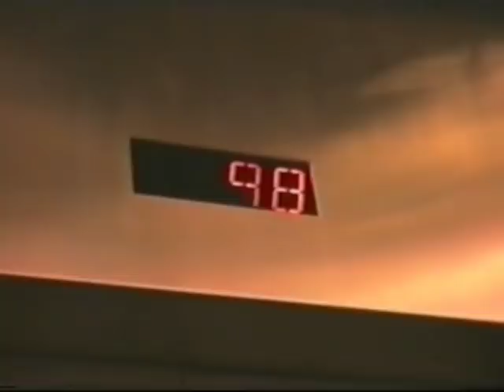World Trade Center - beautiful building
The original World Trade Center was a complex of seven buildings featuring landmark twin towers in Lower Manhattan, New York City, United States. The complex opened on April 4, 1973, and was destroyed in 2001 during the September 11 attacks. The site is being rebuilt with five new skyscrapers and a memorial to the casualties of the attacks. As of September 2011, only one skyscraper has been completed with four more expected to be completed before 2020. A sixth tower is still awaiting confirmation to be built. At the time of their completion, the original 1 and 2 World Trade Center were the tallest buildings in the world, surpassing the Empire State Building, also in Manhattan.
The complex was designed in the early 1960s by Minoru Yamasaki and Associates of Troy, Michigan, and Emery Roth and Sons of New York.[2] The twin 110-story towers used a tube-frame structural design. To gain approval for the project, the Port Authority of New York and New Jersey agreed to take over the Hudson & Manhattan Railroad, which became the Port Authority Trans-Hudson (PATH). Groundbreaking for the World Trade Center took place on August 5, 1966. The North Tower (1) was completed in December 1972 and the South Tower (2) was finished in July 1973. The construction project involved excavating a large amount of material, which was later used as landfill to build Battery Park City on the west side of Lower Manhattan. The cost for the construction was $400 million ($2,169,167,354 in 2011 dollars).[3] The complex was located in the heart of New York City's downtown financial district and contained 13.4 million square feet (1.24 million m2) of office space.[4][5] The Windows on the World restaurant was located on the 106th and 107th floors of 1 World Trade Center (the North Tower) while the Top of the World observation deck was located on the 107th floor of 2 World Trade Center (the South Tower). Other World Trade Center buildings included the Marriott World Trade Center; 4 World Trade Center; 5 World Trade Center; 6 World Trade Center, which housed the United States Customs. All of these buildings were built between 1975 and 1981. The final building constructed was 7 World Trade Center, which was built in 1985. The second King Kong was filmed in 1976 with some scenes mentioning and showing the World Trade Center. The World Trade Center experienced a fire on February 13, 1975, and a bombing on February 26, 1993. In 1998, the Port Authority decided to privatize the World Trade Center, leasing the buildings to a private company to manage, and awarded the lease to Silverstein Properties in July 2001.
After burning for 56 minutes, the South Tower (2) collapsed, followed a half-hour later by the North Tower (1), with the attacks on the World Trade Center resulting in 2,753 deaths.[6] 7 World Trade Center collapsed later in the day and the other buildings, although they did not collapse, had to be demolished because they were damaged beyond repair. The process of cleanup and recovery at the World Trade Center site took eight months. The first new building at the site was 7 World Trade Center, which opened in May 2006. The Lower Manhattan Development Corporation (LMDC), established in November 2001 to oversee the rebuilding process, organized competitions to select a site plan and memorial design. Memory Foundations, designed by Daniel Libeskind, was selected as the master plan, which included the 1,776-foot (541 m) One World Trade Center, three office towers along Church Street and a memorial designed by Michael Arad. WIKIPEDIA